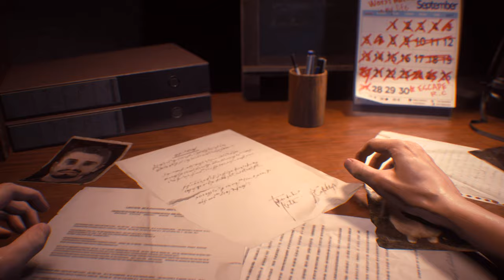Resident Evil 3 Remake mod Jill Valentine Costume Broodreyne outfit 『Biohazard 3 mod』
support

 Mod shop
Sorry